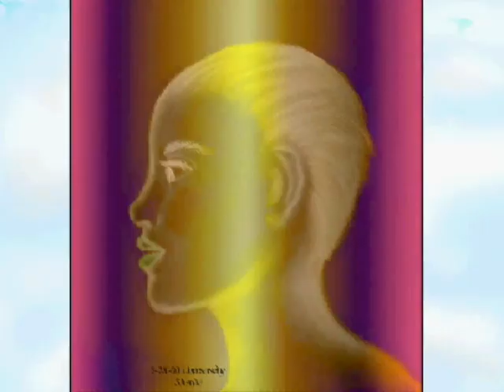Sherlie Mae Matthews' Art Gallery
This video contains original artwork that I created with felt pens, plus artwork that I made, using felt pens and Photoshop.  The background music is my original song, "A Fuzzy Ball Of Fur, Called Love."